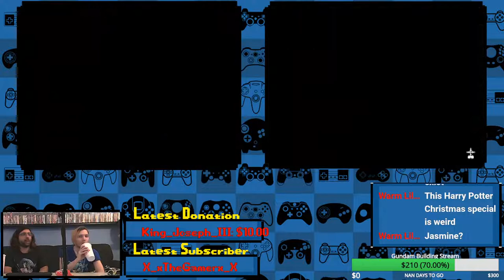ROXAS AND XION!!! | Kingdom Hearts 358/2 Days | Nomura's Wild Ride #19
Kingdom Hearts 358/2 Days (subtitle read as "Three-Five-Eight Days over Two") is an action role-playing video game developed by h.a.n.d. and Square Enix (in collaboration with Disney Interactive Studios) for the Nintendo DS. It is the fifth installment in the Kingdom Hearts series, and takes place near the end of the first game, continuing parallel to Kingdom Hearts: Chain of Memories. The game was released worldwide in 2009.[1] The story is told from the perspective of Roxas, following his daily life within Organization XIII and his relationship with fellow Organization member Axel; it also introduces a fourteenth member, Xion, who becomes friends with the former two.

Kingdom Hearts 358/2 Days was directed by Tetsuya Nomura and Tomohiro Hasegawa. Nomura decided to develop a game for the Nintendo DS, and once a system had been chosen, decided upon Roxas as the protagonist. The development team wanted to use gameplay similar to previous Kingdom Hearts games but could not due to the insufficient number of buttons the DS had. Kingdom Hearts 358/2 Days received generally positive response, with praise for the gameplay and graphics but criticisms of its storyline and controls. A soundtrack, various light novels, and a manga series based on the game were released in Japan.

The game was dedicated to Wayne Allwine, the longtime English voice of Mickey Mouse. He died on May 18, 2009, 12 days before the game's release in Japan. This is also the final game to feature his performance as Mickey, though his performance was archived and reused in remastered ports of older games released after his death.